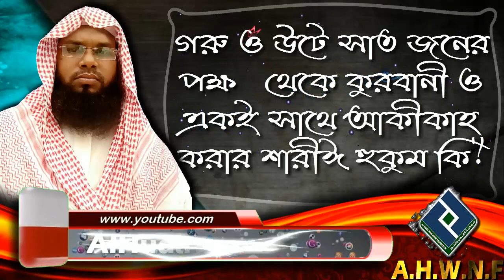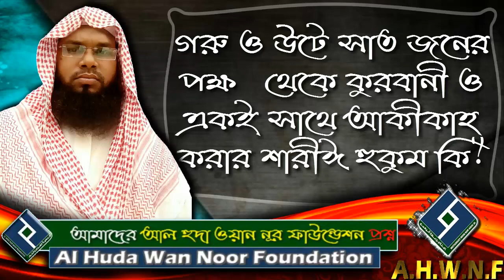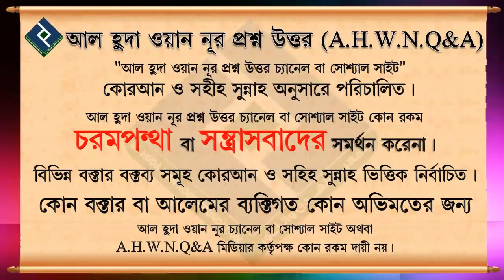গরু ও উটে সাত জনের পক্ষ থেকে কুরবানী ও একই সাথে আকীকাহ করার শারীঈ হুকুম কি ᴴᴰ┇শায়খ ওয়াহিদুল ইসলাম সা